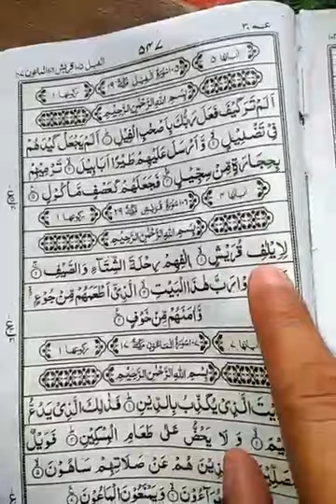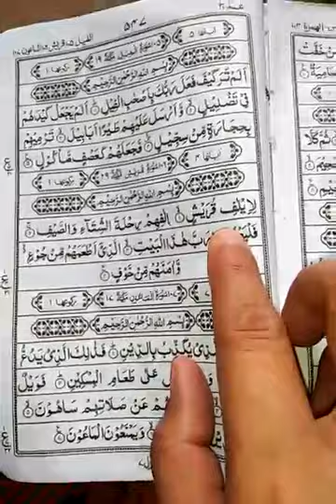,,دل کے آپریشن کے مریضوں کے لئے خوشخبری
قاری محمد شوکت علی